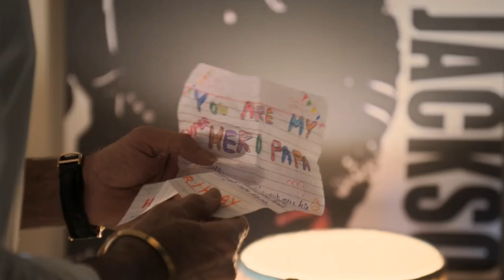Animal Trailer BREAKDOWN - Story Prediction & Ending Explained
People Also Search:
Animal, Animal Story, Animal Story Prediction, Animal Trailer, Animal Trailer Review, Rising Storyteller